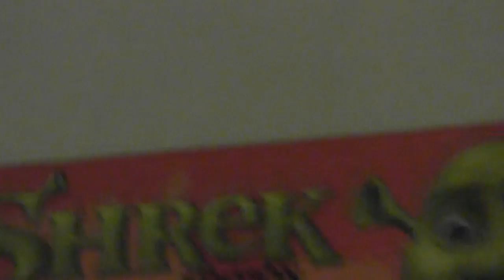basil & spicyness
education